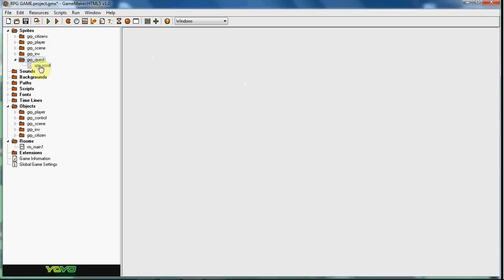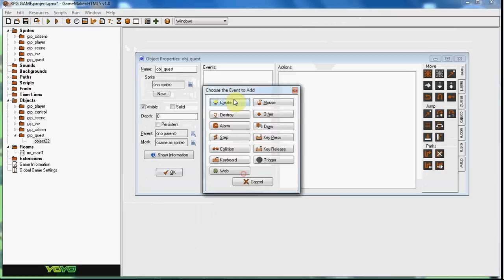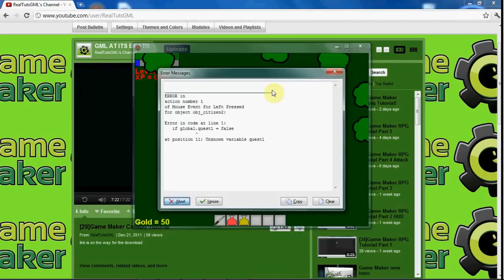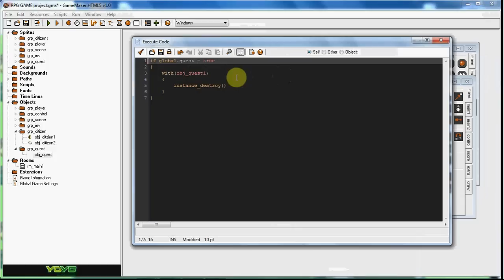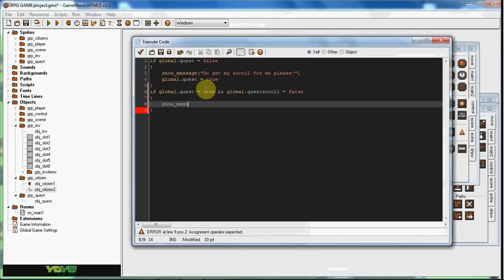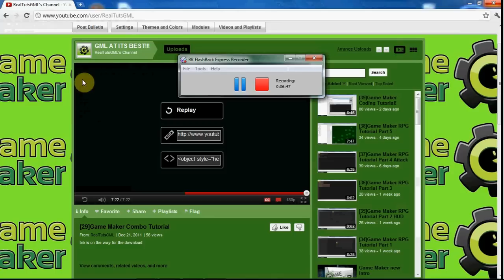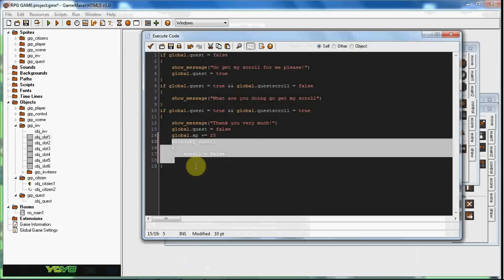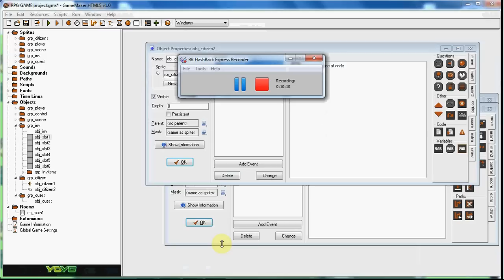Game Maker RPG Tutorial Part 6 Quests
In this video we work on creating quests that our player can venture on.

► Inventory Tutorial! ◄